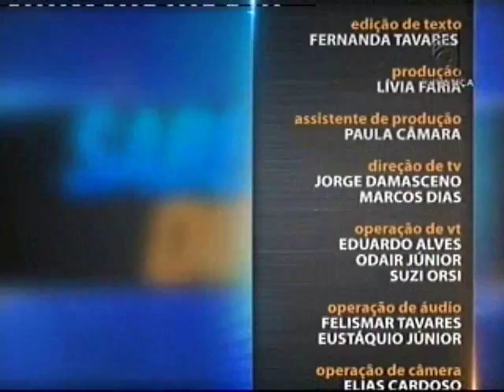Saber Direito Aula - Crime contra a dignidade sexual (estupro) - aula 2 (15/03/16)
O Saber Direito Aula desta semana faz uma análise panorâmica do crime contra a dignidade sexual, o estupro. Quem apresenta o curso é o advogado especialista em Direito Penal Vandelino Cardoso. Ele aponta os inúmeros artigos do Código Penal e do Código de Processo Penal para representar os casos que serão ilustrados no curso.  Além disso, a didática da aula conta com as principais jurisprudências sobre o tema. “É de extrema importância avaliar as jurisprudências porque remetem à analogia do julgamento de uma ação. Então, os tribunais constroem esta visão e mantêm mais ou menos um entendimento daquele dispositivo que, claro, pode sofrer mutação“, esclarece.